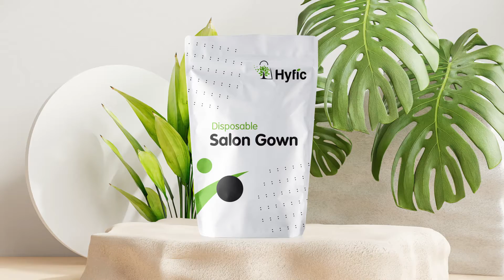Disposable salon gown